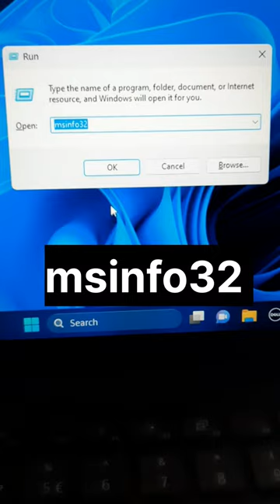How to check run activity in laptop/pc 😱😱tech